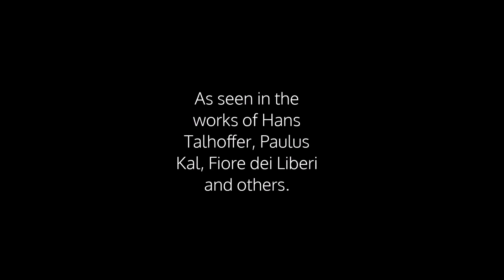Longsword in one hand (and buckler)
The use of a longsword in one hand is  shown in numerous medieval treatises - like those of Fiore dei Liberi, Hans Talhoffer, Paulus Kal and others.

We have demonstrated some general use in freeplay with and without a buckler with longsword of different weight and balance.